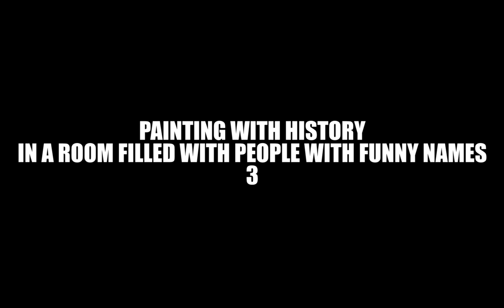Korakrit Arunanondchai – Painting with History in a Room Filled With People With Funny Names 3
Denim painter and performance artist Korakrit Arunanondchai shares an excerpt from his latest video. We visited him at his New York studio to discuss Thai weddings, denim, and the themes of his latest work. Read our interview